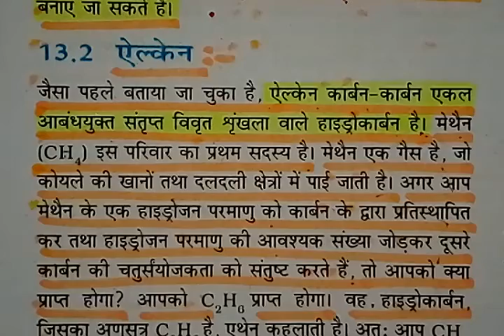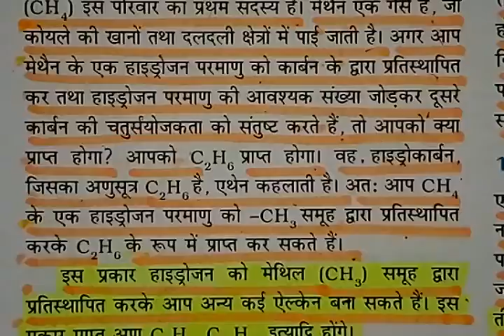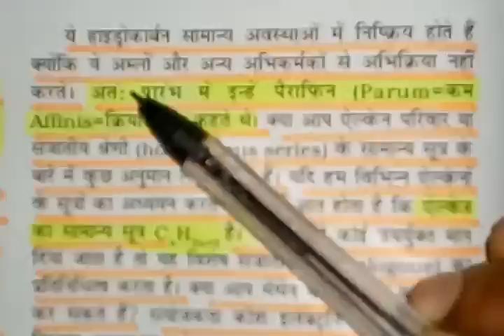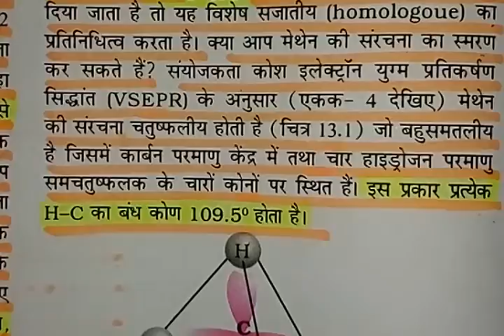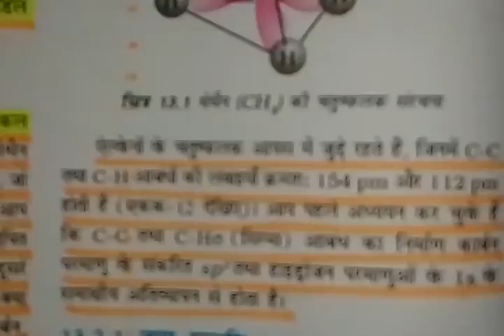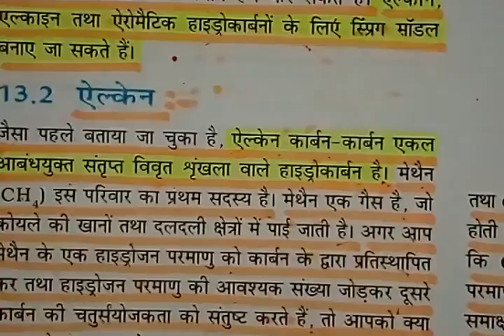ऐल्केन-Alkanes -Part-3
ऐल्केन-Alkanes